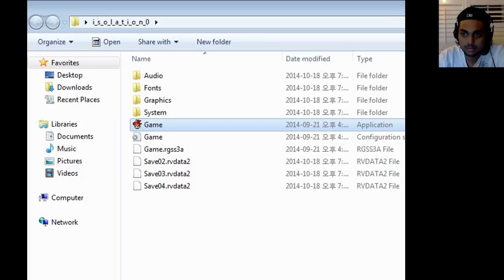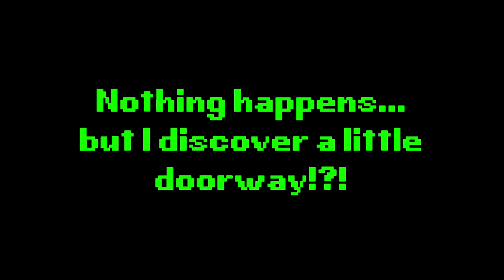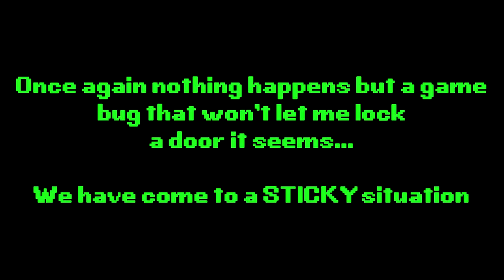A Sticky Situation... - Isolation (Part 2)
Hello guys and gals, me Mutahar again! This time we take a look at our buddy Jeff again! We gotta make a daring escape with this guy chasing us in this house here, will we survive? Find out!